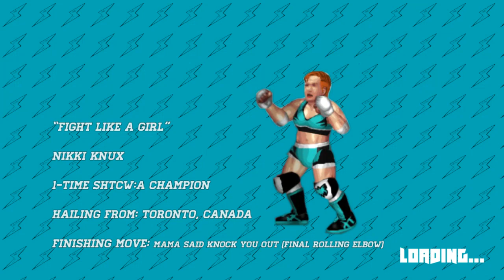SHTCW:a Season Two, Episode Five: A Wrestler In Time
PRE-SHOW:
Surprise Match: Cadillac Callahan w/ Tommy Buick vs. Persephone Pollux w/ Crash Mezzanine and Tachyon
Spooktacular Battle Royale Rematch: El Swampo vs. Shred Skullington the Shredding Skeleton
Beth Excellent vs. Regan O'Reilly, Winner Gets Royal Destiny Entry
Milkshake Jones vs. Beef McHugeBulk: Winner Gets Royal Destiny Entry
Surprise Match: El Hijo del 8-Bit vs. Golazo

Main Card:

George Eggman w/ John Pepper vs. Crusher Stevens
Minerva vs. Fergus Gray, Winner Gets Penultimate Royal Destiny Spot
4-Way Elimination Match for Final Royal Destiny Spot: Mr. Brainbuster vs. Mr. Piledriver vs. Señor Powerbomb vs. Ms. DDT
LUCHA CROWN #1 CONTENDER'S BATTLE ROYALE: Alouette vs. Flash the Mighty vs. Harvey Wolfman vs. Jack Gold vs. Golden Horus vs. Haruka Matsura vs. "Livewire" Lauryn Lyndon vs. Misterio Guerrero
MAIN EVENT: 43/142 PURORESU WORLD CHAMPIONSHIP TRIPLE THREAT ELMINATION MATCH: Shou Saito vs. CJ Fresh vs. Denji Sonoda (C):